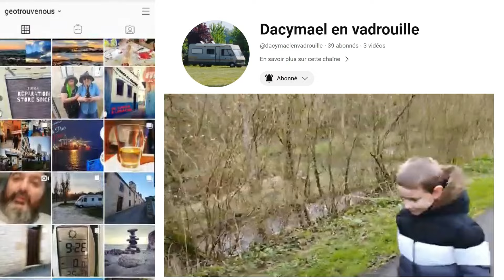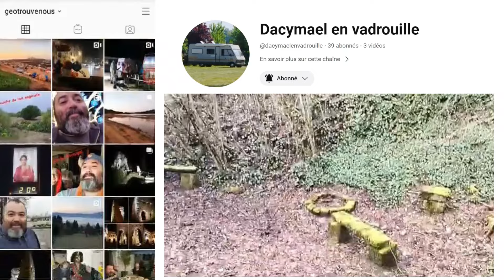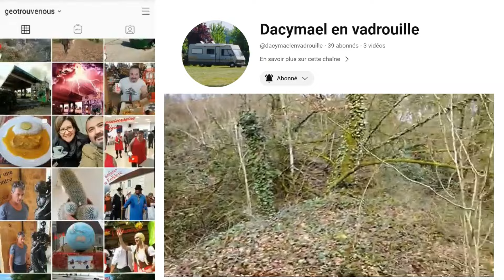Deux escargots sauvent Vagabond. #07.026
Dernière vidéo : "Dans un ancienne usine d'armement"